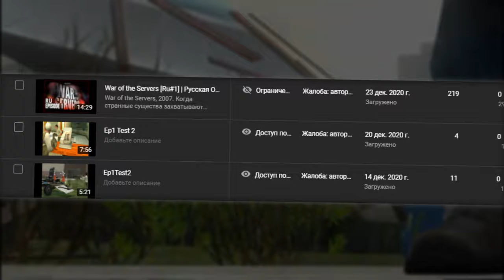История Lit Fuse Films | Machinima | Garry's Mod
в переводе их можно посмотреть на stopgame.ru
Материалы: